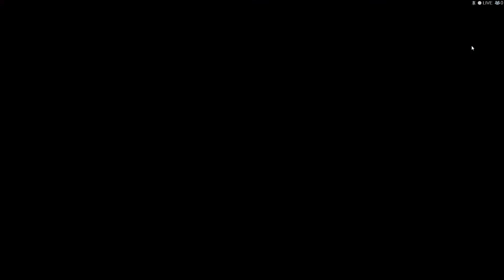Batman Enemy Within Gameplay Part 4